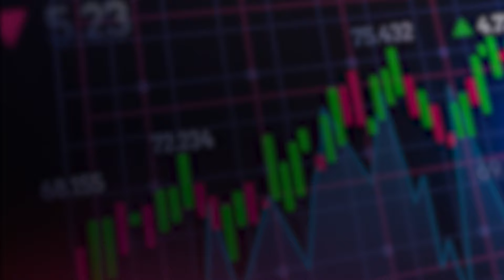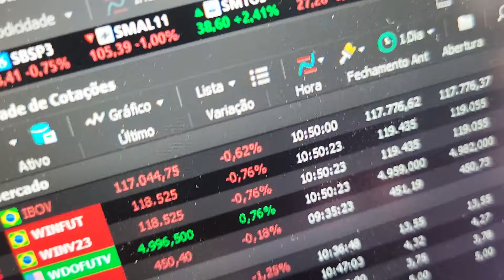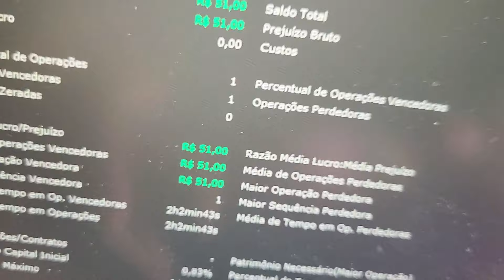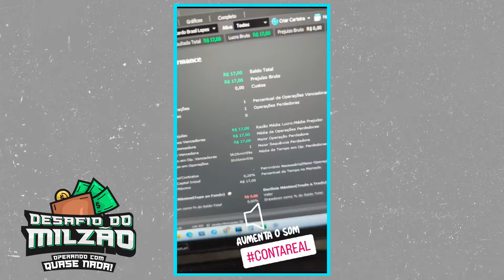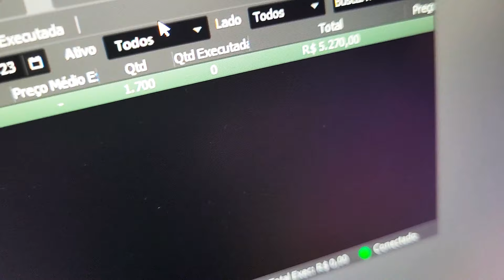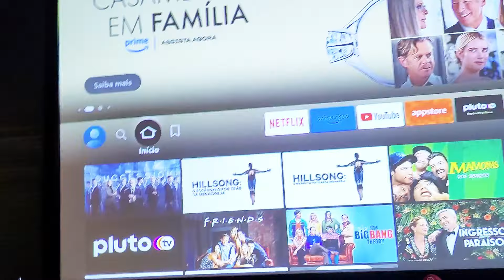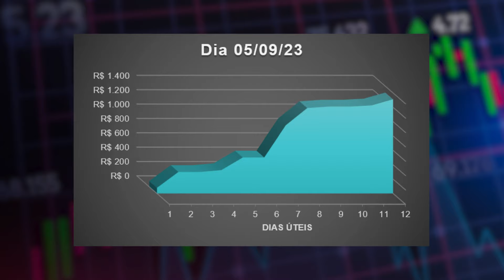PINE4! Comprei Cedo E Vendi Tarde! Mais 5 Horas De Trade! Deu lucro? | Desafio Do Milzão #2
Quer investir com as melhores taxas?

É novo no canal? Assista os vídeos do Início até hoje

CONTATO para palestras / Parcerias
@RicardoBrasillopes no Instagram

Comecei um desafio operando, por um ano, desde o dia do meu aniversário (21/03/2023) e usando a Análise Estatística!

O que será que irá acontecer? Será que vai dar lucro?

Aqui é Conta REAL! Sem Papinho de Analista!

Quem estiver curioso assista até o final!
Gava: O Canal Onde Quem Trabalha não é você, é o Seu Dinheiro!

Pregão encerrado!